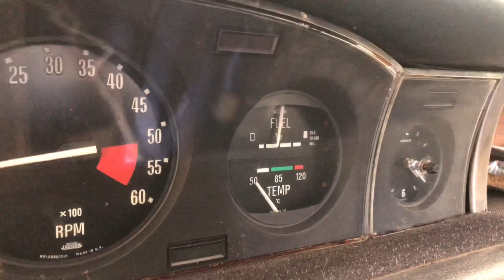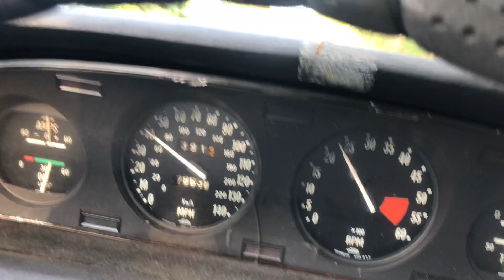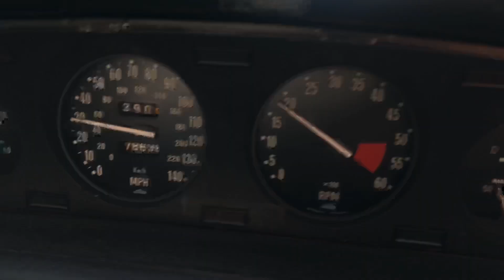1970 Rover 3500s project